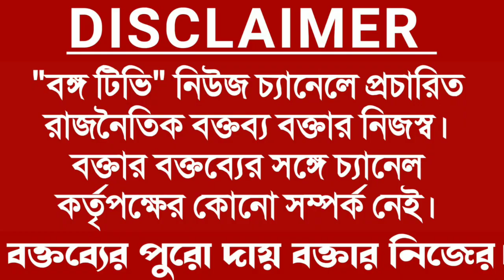"আজও সফিকুল বাঁশদ্রোণী থানায়" থানা থেকে বেরিয়ে কি বলছেন সফিকুল।